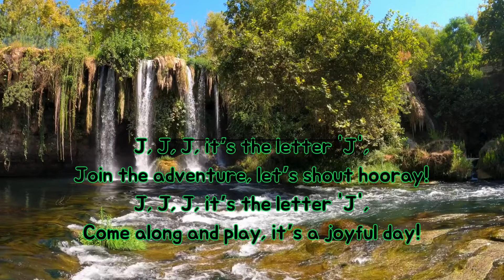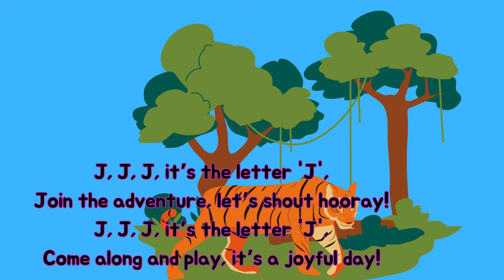"J" is for Adventure | Delightful Educational Song with Kidsjourney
Embark on a joyful journey with the letter 'J' in this lively kids' adventure song! Discover the wonders of jellyfish in the sea, explore the jungle, and enjoy the taste of jam. Jump into fun with every verse, from putting on a cozy jacket to driving a jeep through exciting landscapes. Fit the pieces of a jigsaw puzzle, sip refreshing juice, and marvel at sparkling jewels. With a catchy jingle and soaring jets, this song invites young learners to explore the letter 'J' in a playful and engaging way, making learning fun and memorable.@Kidsjourney